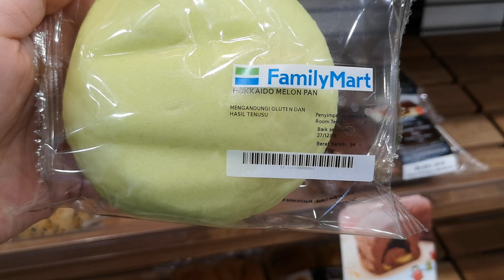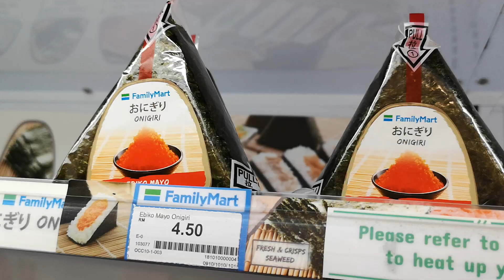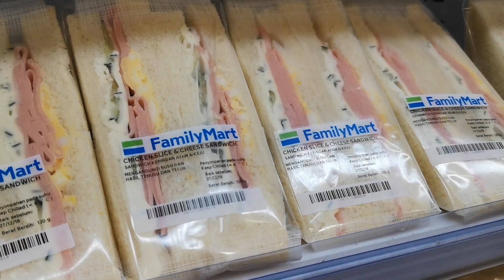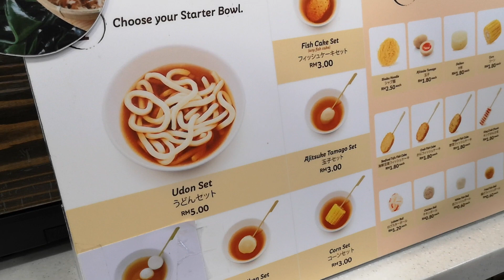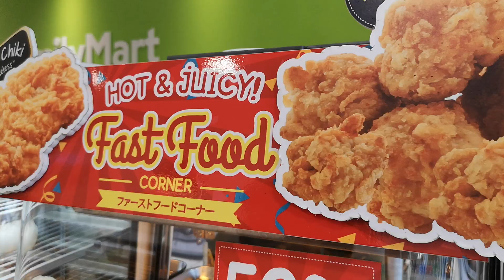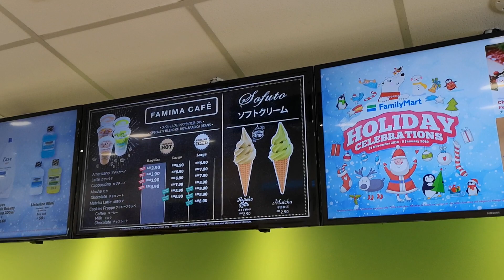Viral family mart di malaysia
Viral family mart malaysia 24/7 Bunga raya kuala Lumpur.. Skrg ni dh byk tempat family mart dibuka.. Waze je...